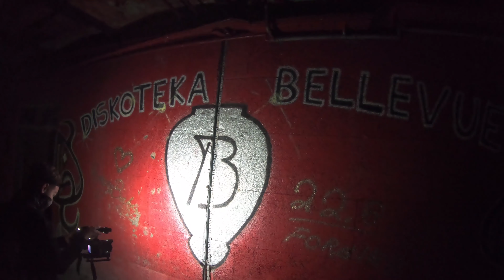Hotel Bellevue Ljubljana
SLO
Hotel Bellevue v Ljubljani je že od nekdaj vabil obiskovalce in jih navdihoval z izjemnimi pogledi na Ljubljano. Zgrajen je bil leta 1909, kmalu po tem se je pa začela veriga menjave lastnikov, ki je bila tudi eden od razlogov za propad hotela. Leta 1999se je v hotelu zgodilo tudi streljanje, po osamosvojitvi Slovenije, leta 2005, je hotel kupil Mariborski študentski servis, leta 2007 je bil pa razglašen za kulturni spomenik lokalnega pomena - je propadel.
EN
The Bellevue Hotel in Ljubljana has always invited visitors and inspired them with exceptional views of Ljubljana. It was built in 1909, and shortly after, the chain of change of owners began, which was one of the reasons for the collapse of the hotel. In 1999, a shooting happened at the hotel, after Slovenia gained independence in 2005, the hotel was purchased by the Maribor Student Service, and in 2007 it was proclaimed a cultural monument of local importance - it got abandoned.

And support by liking & sharing this video!